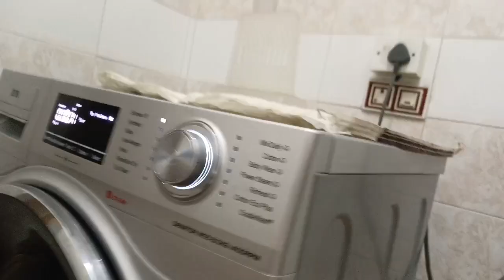Going To Chennai sudden trip SAMEERA'S LIFE